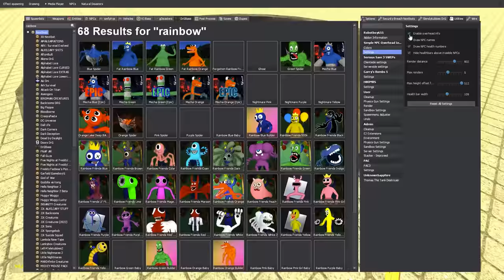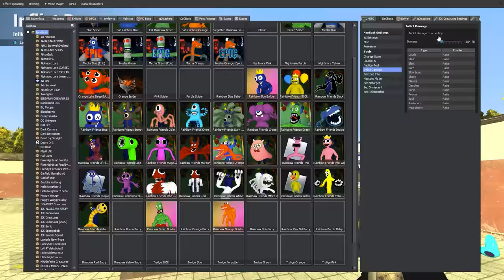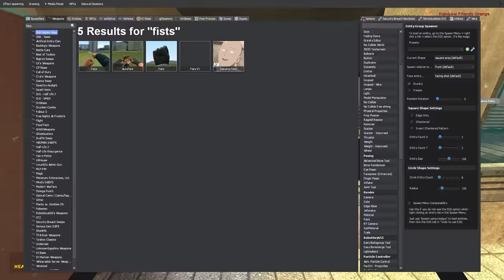100 Ways to Kill Rainbow Friends!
Banana Joe showcases 100 ways to kill Rainbow Friends in Gmod!